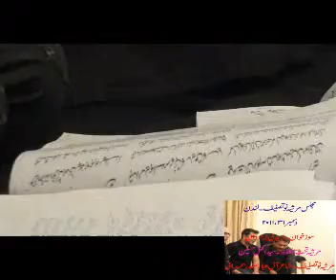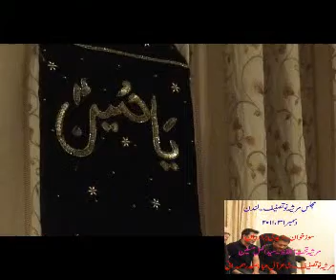majlis e Marsia London Dec 2011.mp4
Majlis e Aza. Marsia Nou Tasneef. London.31st Dec 2011